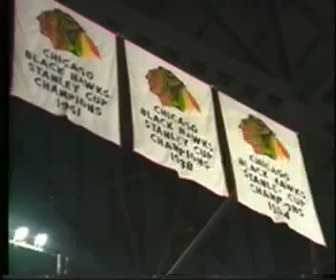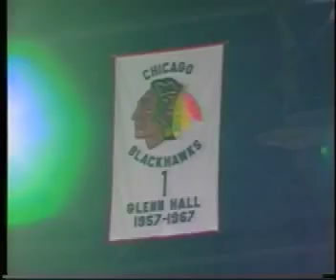Remember the Roar (Part 4/5)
Part four of a tribute video to the history of the Chicago Stadium (thanks to the Miami of Ohio video editing library)